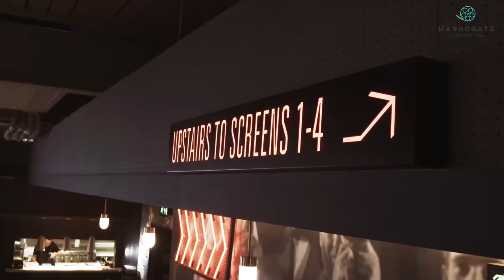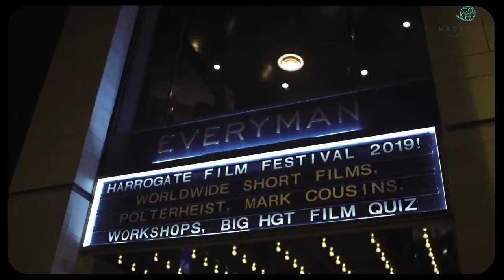Harrogate Film Festival: 2019 Filmmaker Opinions II